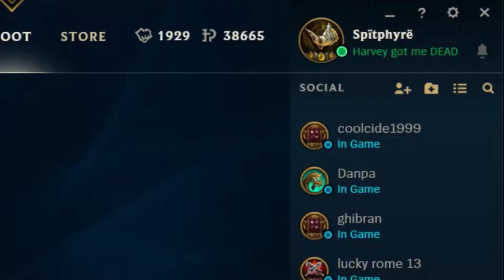The Last Weekend Warrior??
Channel Revamp coming soon, new banners, new logos, new message, new Everything.

Stick around. More to come.